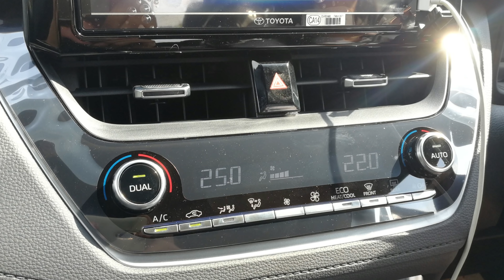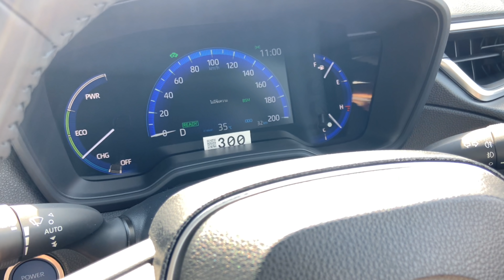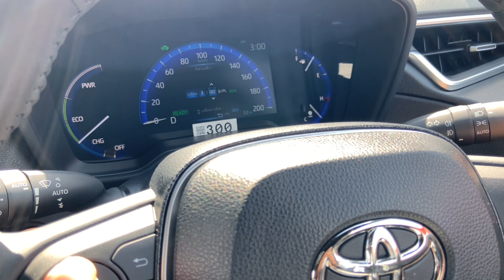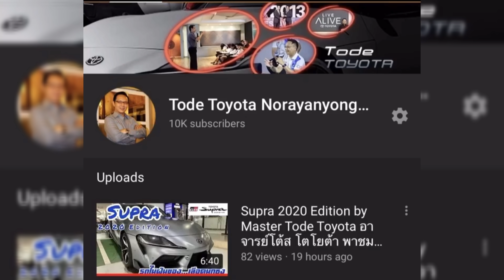โคโรลล่า ครอส Corolla CROSS ไปลองขับกัน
คลิปนี้ พาทุกท่าน ร่วมนั่งทดสอบรถบนถนนจริง ไปด้วยกัน อะไรดี ไม่ดี รู้กัน เผื่อหลายท่าน จะได้มีข้อมูลไว้สำหรับการตัดสินใจซื้อ หรือทเตรียมตัวก่อนไปทดสอบรถจริง ที่โชว์รูม หากท่านใดต้องการร่วมทดสอบรถ Corolla CROSS สามารถติดต่อมาได้ที่อาจารย์ โต้ส โตโยต้า ธนบุรี 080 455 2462 หรือลงทะเบียนผ่านเวป แล้วเลือก โตโยต้า ธนบุรี